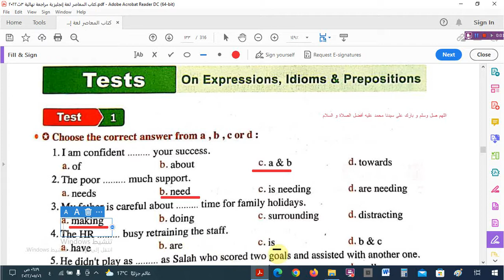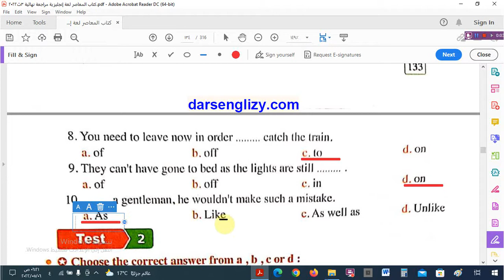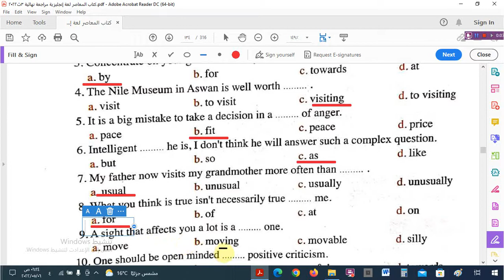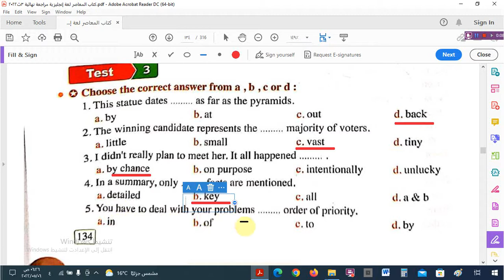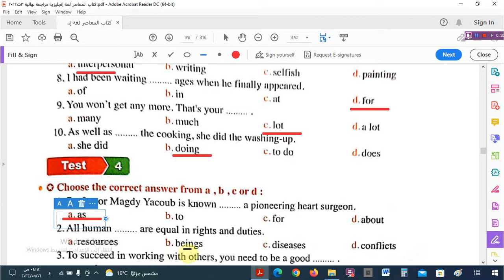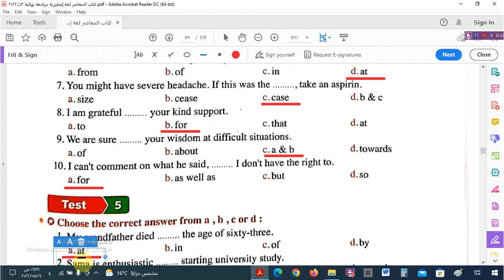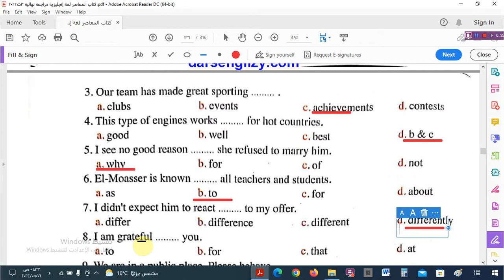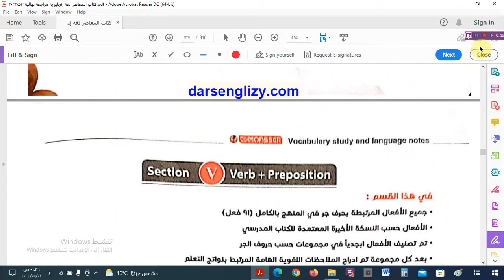حل اختيارى Expressions &Idioms Test 1/:6 كتاب المعاصر للمراجعة النهائية -للصف الثالث الثانوى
كتاب المعاصر للمراجعة النهائية _ للصف الثالث الثانوى _2022)حل اختيارى 1/2 على _Definitions _كتاب المعاصر_ للمراجعة النهائية -للصف _الثالث الثانوى - 2022